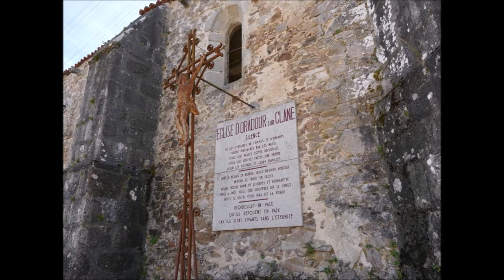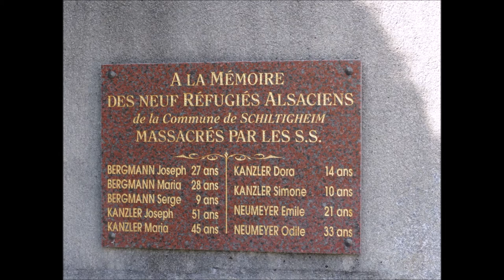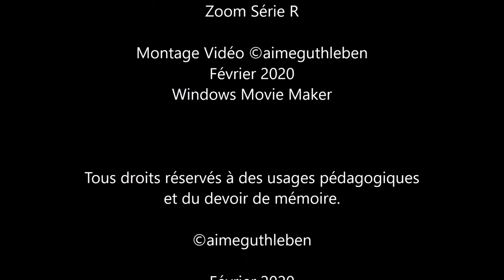Oradour-sur-Glane Village Martyr - Nous n’oublions pas - Texte dans le DECRIPTIF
Parfois les hommes sont capables des pires atrocités.
Mais nous ne sommes pas responsable de ce que les générations ont faites, mais nous pouvons rendre hommage simplement. Mais aussi, nous pouvons être meilleurs...
Ma route m'a menée à Oradour-sur-Glane. Ce village martyr qui fut détruit par les SS de l'armée allemande il y a bien des années, un village en Haute-Vienne, dont le nom sonnera à jamais dans la mémoire de tous.
Ce village, dans lequel la population fut massacrée et bon nombre d'entre eux dans l'Eglise par des hommes de la division SS "Das Reich" et 1er bataillon du 4e régiment de Panzergrenadier  "Der Führer" le 10 juin 1944.
Un massacre comme on n’en avait jamais vu en France ; et pourtant qui était à l'image de ce qui se passait dans les pays annexés durant la seconde guerre mondiale avec les NAZIS (en exemple le 10 juin 1942, les nazis détruisaient le village de Lidice, et autres dans le bloc de l'Est dont en Russie jusqu'à la fin de la guerre 1939/1945.).
Je me suis arrêté un long moment pour prier pour ces personnes décédées alors qu'elles n'avaient rien fait de mal, à part être présentes dans le village ce jour-là.
Enseignant à Schiltigheim, je me devais d'aller un jour sur place, chose que j'ai réalisée en mémoire également de ces 9 personnes de Schiltigheim à côté de Strasbourg, réfugiées à Oradour-sur-Glane, qui ne sont plus jamais revenues en Alsace, décédées avec les 642 victimes de ce massacre. Nous ne devons pas oublier ce passé, et cela pour que jamais plus : il n'y ai plus de telles horreurs. Hélas mes prières seules ne suffisent pas, il faut également les vôtres… Paix à leurs âmes.

Manchmal sind Männer zu den schlimmsten Gräueltaten fähig.
Aber wir sind nicht verantwortlich für das, was Generationen getan haben, sondern wir können einfach huldigen. Aber wir können auch besser sein ...
Mein Weg führte mich nach Oradour-sur-Glane. Dieses Märtyrerdorf, das vor vielen Jahren von der SS der deutschen Wehrmacht zerstört wurde, ein Dorf in Haute-Vienne, dessen Name für immer in Erinnerung bleiben wird.
Dieses Dorf, in dem die Bevölkerung und viele von ihnen in der Kirche von Männern der SS-Division "Das Reich" und 1. Bataillon des 4. Panzergrenadier-Regiments "Der Führer" am 10. Juni 1944 massakriert wurden.
Ein Massaker, wie wir es noch nie in Frankreich gesehen hatten; und doch war dies im Bilde von dem, was in den Ländern passierte, die während des zweiten Weltkriegs mit den NAZIS annektiert wurden (z. B. am 10. Juni 1942 zerstörten die Nazis das Dorf Lidice und andere im Ostblock, einschließlich in Russland, bis Ende des Krieges 1939/1945.).
Ich hielt lange inne, um für diese Menschen zu beten, die gestorben waren, obwohl sie nichts falsch gemacht hatten, außer an diesem Tag im Dorf zu sein.
Lehrer in Schiltigheim, da musste ich eines Tages hin, was mir auch in Erinnerung an diese 9 Menschen aus Schiltigheim bei Straßburg bewusst wurde, Flüchtlinge in Oradour-sur-Glane, die nie ins Elsass zurückgekehrt sind, starben mit den 642 Opfern dieses Massakers. Wir dürfen diese Vergangenheit nicht vergessen, und dies, damit nie wieder: solche Schrecken gibt es nicht mehr. Leider reichen meine Gebete allein nicht aus, wir brauchen auch deine ... Frieden für ihre Seelen.

Sometimes men are capable of the worst atrocities.
But we are not responsible for what generations have done, but we can just pay homage. But also, we can be better ...
My road led me to Oradour-sur-Glane. This martyr village which was destroyed by the SS of the German army many years ago, a village in Haute-Vienne, whose name will ring in everyone's memory forever.
This village, in which the population was massacred and many of them in the Church by men of the SS division "Das Reich" and 1st battalion of the 4th Panzergrenadier regiment "Der Führer" on June 10, 1944.
A massacre unlike any we had ever seen in France; and yet which was in the image of what was happening in the countries annexed during the second world war with the NAZIS (for example on June 10, 1942, the Nazis destroyed the village of Lidice, and others in the Eastern bloc including in Russia until the end of the 1939/1945 war.).
I paused for a long time to pray for these people who had passed away when they had done nothing wrong except being in the village that day.
Teacher in Schiltigheim, I had to go there one day, something I also realized in memory of these 9 people from Schiltigheim near Strasbourg, refugees in Oradour-sur-Glane, who never returned to Alsace, died with the 642 victims of this massacre. We must not forget this past, and this so that never again: there are no more such horrors. Alas my prayers alone are not enough, we also need yours ... Peace to their souls.

Images    Prises de vues Juillet 2019 à  Oradour-sur-Glane : A. GUTHLEBEN

©aimeguthleben  - Février 2020